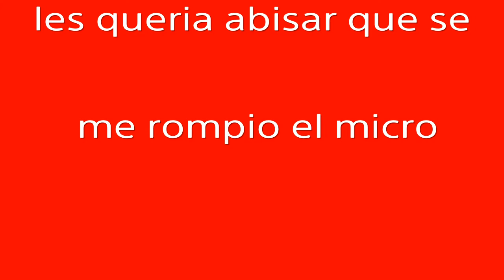Horizon Zero Dawn parte 2 (Julio c franco)